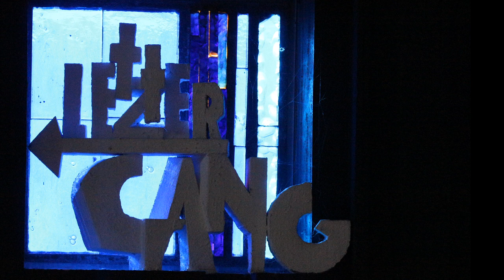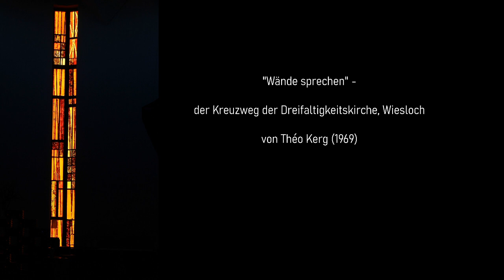Wände sprechen - der Kreuzweg der Dreifaltigkeitskirche Wiesloch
Künstler und Meditation: Théo Kerg
Sprecher: Ulrich Baader
Bilder: Stefan Ritz